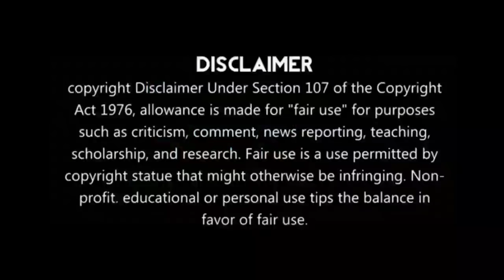TIK TOK TROLL|Tik Tok Paithiyams Troll|Ms|Meme Studios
1) North Chennai

2) South Chennai

3)Central Chennai

4) Kerala

5) Karnataka

6) Andhra & Telungana

7) Other States

8) Tirichi

9) Coimbatore & Nilgiris

10) Madurai

11) Salem

12) Tiruvallur

 13) Vellore

14) Tiruppur

15) Erode

16) Dindukkal

17) Thanjavur

18) Thoothukudi

19) Pondicherry

20) Thirunelveli

21) Kangeepuram

22) Viluppuram

23) Cuddalur

24) Chengalpattu

25) Dharmapuri

26) Nagapattinam

27) Pudukkottai

28) Kanniyakumari

29) Namakkal

30) Krishnakiri

31) Virudhunagar

32) Thiruvannamalai

33) Perambalur

34) Ariyalur

35) Mayiladuthurai

36) Karur

37) Tiruppatur

38) Ranipet

 39) Theni

40) Thiruvarur

41) Sivagangai

42)Ramanathapuram

43) Kallakurichi

44) Tenkasi